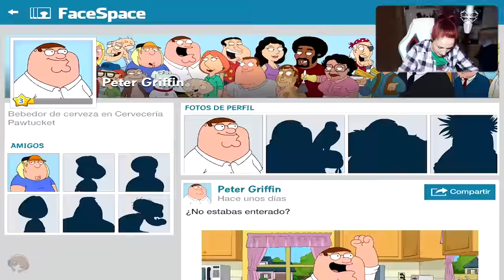JUEGOS DE TABLET | Creando un Barrio de Locos xDDD | Lady Boss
Hoy en juegos de tablet os traigo un juego de Family Guy muy chulo! :D

MÁS COSITAS

► MIS APP's

Saludos!!